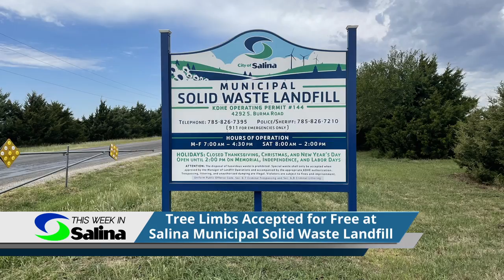This Week in Salina - Week of September 26, 2022